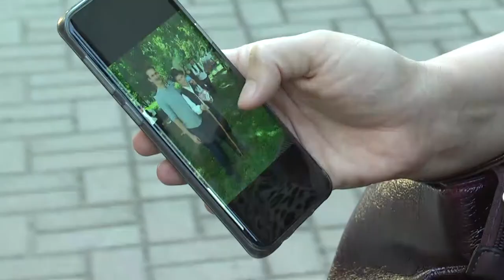Aranyminősítést kapott a 13 éves, bátaszéki fiú, Zörényi Dávid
Aranyminősítést kapott a 13 éves, bátaszéki fiú, Zörényi Dávid, az augusztus 29-én Szekszárdon megrendezett Dél-Dunántúli Hagyományőrző Szólótáncversenyen. Egészen kicsi kora óta rész a néptánc az életének és úgy tervezi ez így is marad.